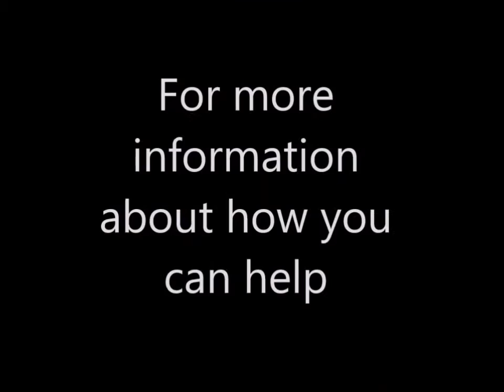Portage Lake Shoreline - Spring 2016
A glimpse of the condition of the shoreline on the Chain of Lakes in Pinckney.